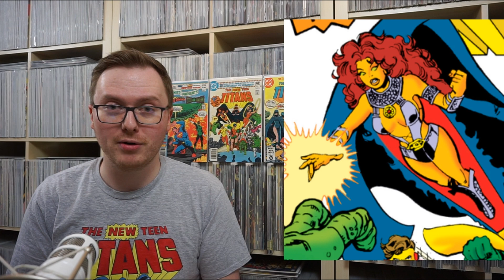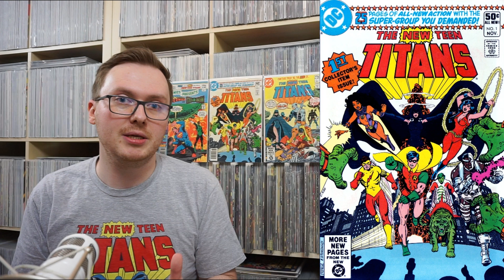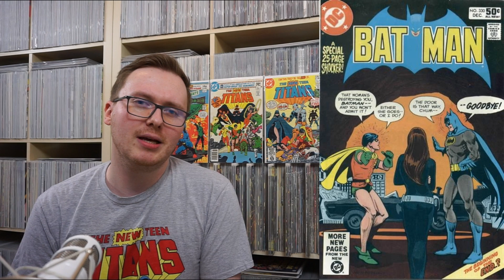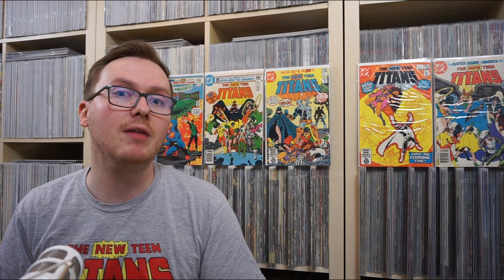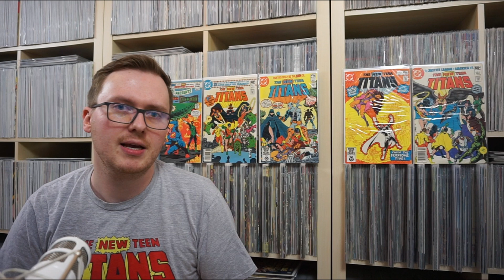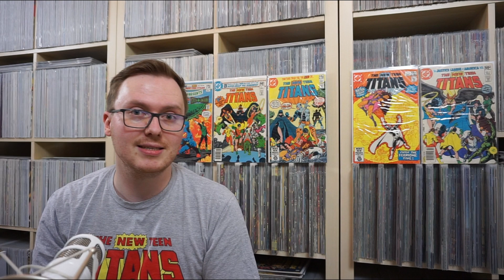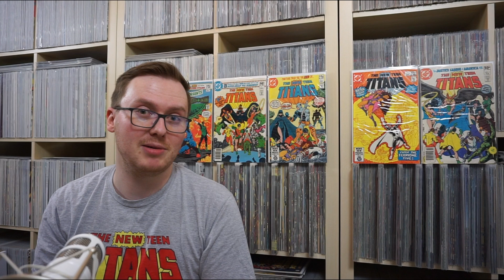Meine New Teen Titans Reise #2 - Start einer legendären Comic-Reihe - Ein Beginn der Extraklasse!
Wir legen los. Heute im Programm:
DC Comics Presents #26 & The New Teen Titans Vol. 1 #1-4

Diese Hefte binden nicht nur einen derzeitigen Marktwert von ca. 200€ - nein sie präsentieren uns auch die allerersten Auftritte von Starfire, Cyborg, Raven, Deathstroke & Trigon! Geballte Qualität aus der Feder von Marv Wolfman & George Perez!

Anmerkung: Die Scans sind aus einer Trade-Veröffentlichung mitte der 2010er Jahre - glaubt mir, die Originalhefte sehen tausendmal schöner aus, auch wenn die reine Druck- und Papierqualität natürlich deutlich schlechter war.